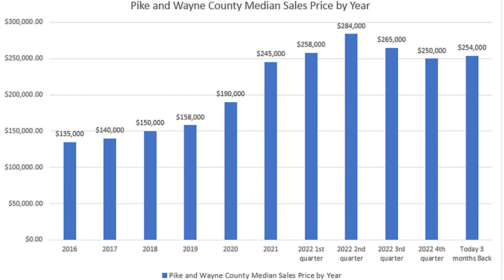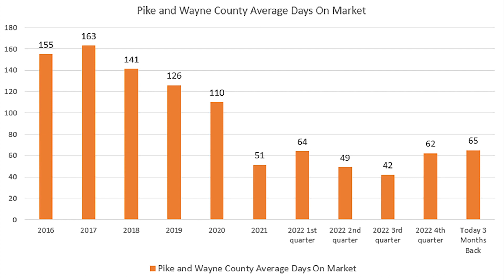💲 🏡 Pike and Wayne County Pa. Market Update Jan. 19, 2023 by The Kovaleski Team with Re/Max Best!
💲 🏡 Pike and Wayne County Pa. Market Update Jan. 19, 2023
A real estate market report for homes in Pike and Wayne county Pa!
by The Kovaleski Team with Re/Max Best!

✅ 433 Homes for sale, last week 445.
✅ 65- Average days on market past 3 months, 63 last week.
✅ $254k- Median sales price past 3 months, $252k last week.
✅ 200 Homes under contract, last week 179.
✅ 36 Homes got accepted offers this week, last week 21.
✅ 7 Homes closed this week, last week 17.
✅ 21 New listings added this week, last week 19.

💰 3-month Pike/Wayne Home values are 161% higher than they
were in 2019 and 190% higher than 2016!

💲 What's your Pike/Wayne county home worth now?

💲 Median Sales Price Trend so far this year.
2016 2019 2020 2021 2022 Past 3 Months
$134k $158k $190k---$245k $267k $252k